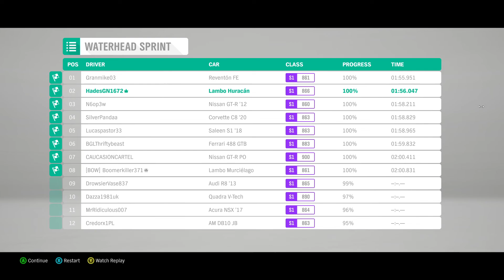Lamborghini Huracán LP 610-4 - Sprint Race - Forza Horizon 4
"Of all the supercars to be found in the world, Lamborghini delivers a bodacious form like no other. Then, they back up that look with mind-blowing performance. The Huracán evokes emotion at a glance, inspires curiosity upon inspection, and will have you sweating once the rumbling, burbling V10 fires up. Once behind the wheel, the experience is awe-inspiring. Aboard this all-wheel-drive naturally-aspirated 600 plus horsepower supercar are moments that are normally reserved for the most elite in the world. Within the world of Forza Horizon 2, you can experience the joy of roaring down a curving, undulating mountain road or you can weave through traffic on the open highway at speeds that even those who can afford the real thing would never attempt. Bring the Huracán to a racing event and unleash its power and technology. In the battle for road-going supremacy, this is the ultimate weapon."